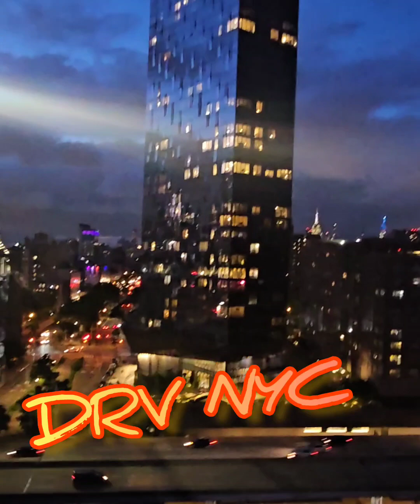itsindaair #2023 kingfish omg flo